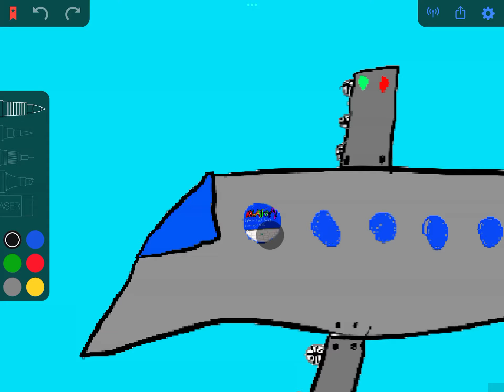Infinite zoom thing but badly done